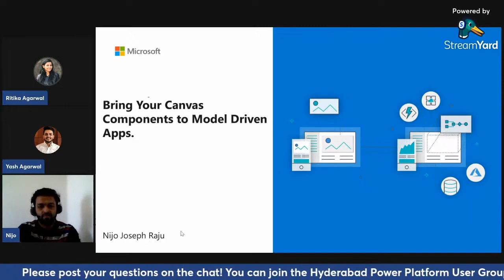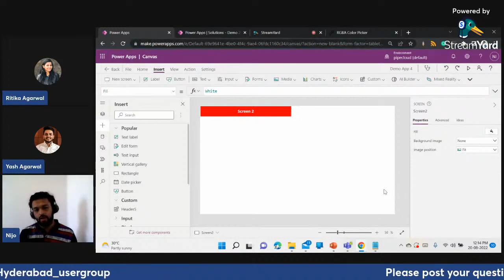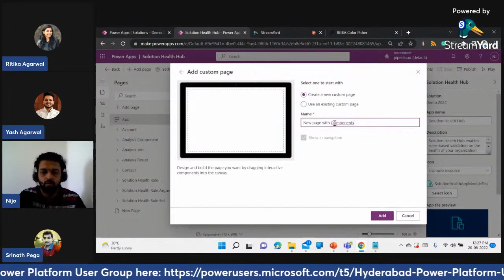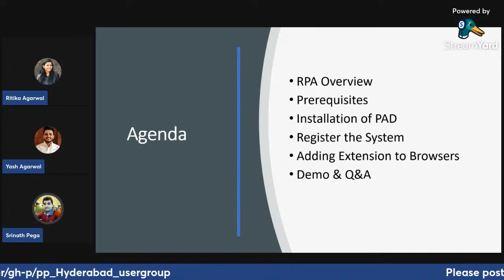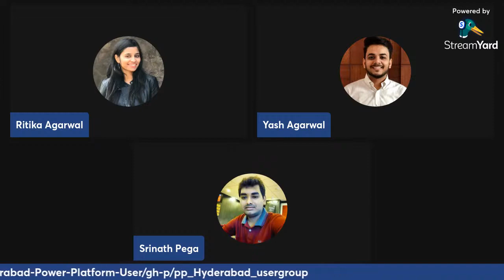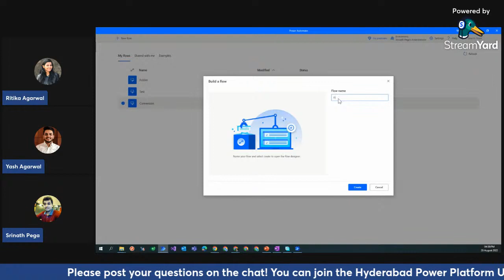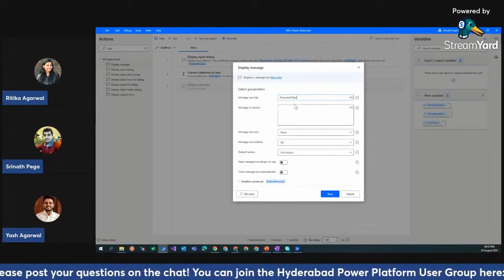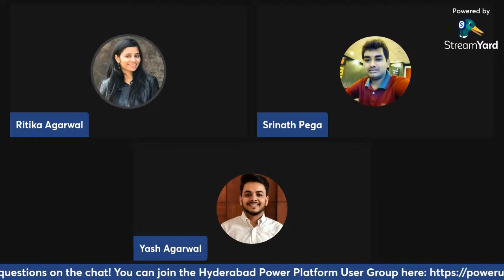Hyderabad Power Platform User Group - August 2022 Meetup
Welcome to the Hyderabad Power Platform User Group August 2022 meetup. In this session, we have Nijo Joseph talk about "Bring Your Canvas Components to Model-Driven apps". The second session is on "Getting started with RPA" by @SrinathPega.

Have you joined the Hyderabad Power Platform User group yet?